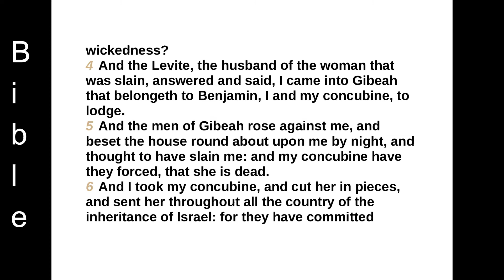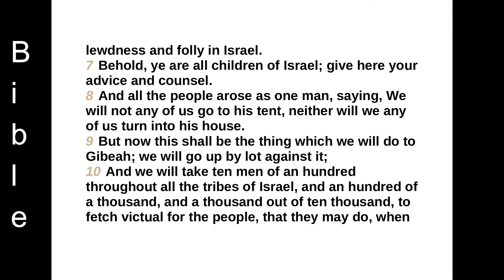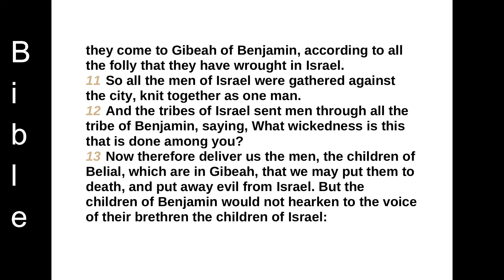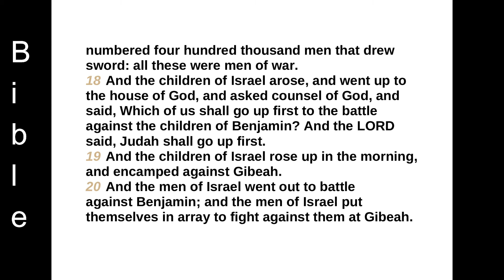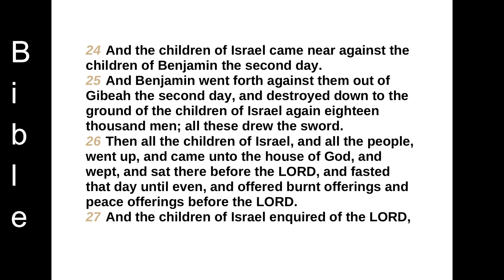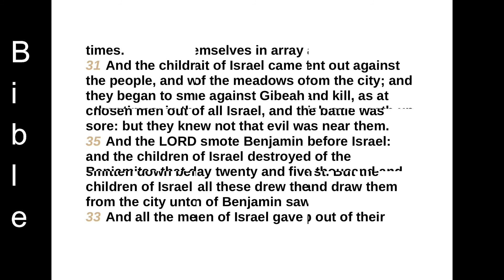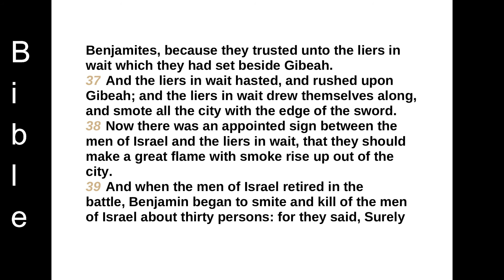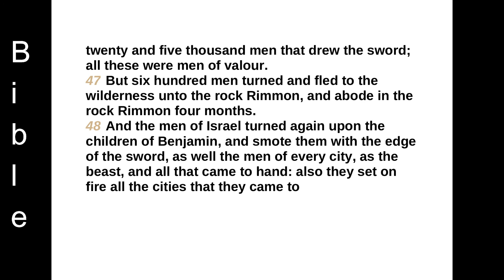Book of Judges -CHAPTER 20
CHAPTER 20
Then all the children of Israel went out, and the congregation was gathered together as one man, from Dan even to Beersheba, with the land of Gilead, unto the LORD in Mizpeh.
2 And the chief of all the people, even of all the tribes of Israel, presented themselves in the assembly of the people of God, four hundred thousand footmen that drew sword.
3 (Now the children of Benjamin heard that the children of Israel were gone up to Mizpeh.) Then said the children of Israel, Tell us, how was this wickedness?
4 And the Levite, the husband of the woman that was slain, answered and said, I came into Gibeah that belongeth to Benjamin, I and my concubine, to lodge.
5 And the men of Gibeah rose against me, and beset the house round about upon me by night, and thought to have slain me: and my concubine have they forced, that she is dead.
6 And I took my concubine, and cut her in pieces, and sent her throughout all the country of the inheritance of Israel: for they have committed lewdness and folly in Israel.
7 Behold, ye are all children of Israel; give here your advice and counsel.
8 And all the people arose as one man, saying, We will not any of us go to his tent, neither will we any of us turn into his house.
9 But now this shall be the thing which we will do to Gibeah; we will go up by lot against it;
10 And we will take ten men of an hundred throughout all the tribes of Israel, and an hundred of a thousand, and a thousand out of ten thousand, to fetch victual for the people, that they may do, when they come to Gibeah of Benjamin, according to all the folly that they have wrought in Israel.
11 So all the men of Israel were gathered against the city, knit together as one man.
12 And the tribes of Israel sent men through all the tribe of Benjamin, saying, What wickedness is this that is done among you?
13 Now therefore deliver us the men, the children of Belial, which are in Gibeah, that we may put them to death, and put away evil from Israel. But the children of Benjamin would not hearken to the voice of their brethren the children of Israel:
14 But the children of Benjamin gathered themselves together out of the cities unto Gibeah, to go out to battle against the children of Israel.
15 And the children of Benjamin were numbered at that time out of the cities twenty and six thousand men that drew sword, beside the inhabitants of Gibeah, which were numbered seven hundred chosen men.
16 Among all this people there were seven hundred chosen men lefthanded; every one could sling stones at an hair breadth, and not miss.
17 And the men of Israel, beside Benjamin, were numbered four hundred thousand men that drew sword: all these were men of war.
18 And the children of Israel arose, and went up to the house of God, and asked counsel of God, and said, Which of us shall go up first to the battle against the children of Benjamin? And the LORD said, Judah shall go up first.
19 And the children of Israel rose up in the morning, and encamped against Gibeah.
20 And the men of Israel went out to battle against Benjamin; and the men of Israel put themselves in array to fight against them at Gibeah.
21 And the children of Benjamin came forth out of Gibeah, and destroyed down to the ground of the Israelites that day twenty and two thousand men.
22 And the people the men of Israel encouraged themselves, and set their battle again in array in the place where they put themselves in array the first day.
23 (And the children of Israel went up and wept before the LORD until even, and asked counsel of the LORD, saying, Shall I go up again to battle against the children of Benjamin my brother? And the LORD said, Go up against him.)
24 And the children of Israel came near against the children of Benjamin the second day.
25 And Benjamin went forth against them out of Gibeah the second day, and destroyed down to the ground of the children of Israel again eighteen thousand men; all these drew the sword.
26 Then all the children of Israel, and all the people, went up, and came unto the house of God, and wept, and sat there before the LORD, and fasted that day until even, and offered burnt offerings and peace offerings before the LORD.
27 And the children of Israel enquired of the LORD, (for the ark of the covenant of God was there in those days,
28 And Phinehas, the son of Eleazar, the son of Aaron, stood before it in those days,) saying, Shall I yet again go out to battle against the children of Benjamin my brother, or shall I cease? And the LORD said, Go up; for to morrow I will deliver them into thine hand.
29 And Israel set liers in wait round about Gibeah.